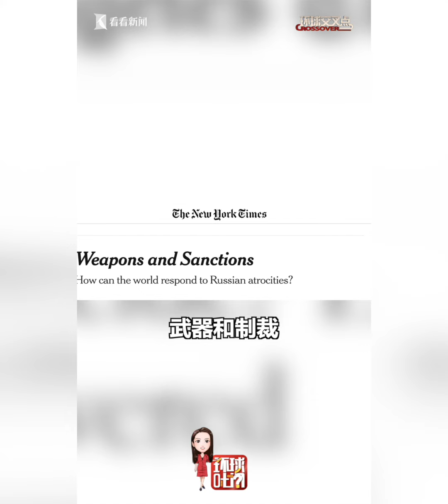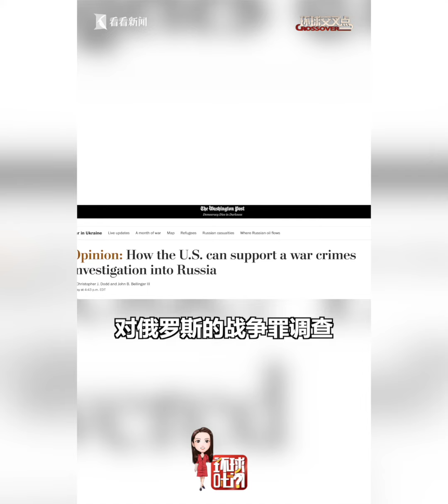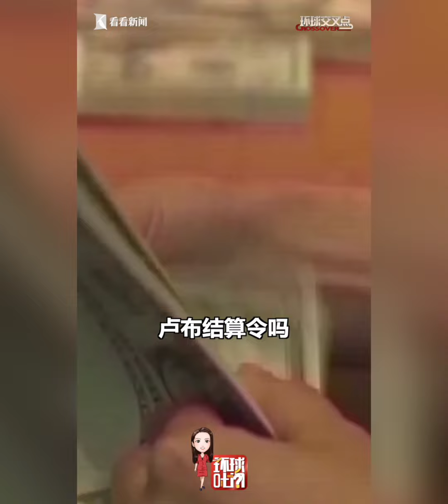【环球叶问】"布恰事件"引发两大严重后果！普京会不会被逼入绝境？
“布恰事件”愈演愈烈，乌克兰和西方媒体称，距离基辅约30公里的布恰镇发生了令人震惊的“屠杀暴行”，平民尸体七七八八地倒在路边，有的双手还被白布条反绑着，而“罪魁祸首”就是俄罗斯。
站内热门：
1、【外交部发言人】华春莹+赵立坚+汪文斌：时而严肃，时而幽默；时而犀利，时而暖心，他们是外交天团！
2、【驻美记者眼中美国政治】东方卫视驻白宫记者张經義+驻华盛顿记者王涛峰：零距离解读美国政治！
3、【资深国际评论员@环球叶问】美女评论员章一叶：还在看老伯伯谈政治吗？来，和她一起聊聊国际热点！点我鸭！
4、【子午观潮】东方卫视新闻栏目《今晚TONIGHT》：上海时间周一至周五每晚21:30开播，港澳台、军事话题深度评论
6、【看看看日本&东瀛一周蒋】驻日记者、资深旅日媒体人，在日本聊日本，“精致”解读日本政治生活，他们更懂！
7、【陈彬欧巴坐镇欧洲看世界】90后驻外记者眼中的欧洲政治长啥样？东方卫视驻欧洲记者陈彬，努力搞一搞！
8、【国际热点深度解读@交叉点评】东方卫视深度国际时评节目《环球交叉点》嘉宾天团：跟着大咖追热点、涨知识！你就是朋友圈的“懂王”！
9、【国际热点周周聊@环球交叉点】东方卫视深度国际时评节目《环球交叉点》：上海时间每周日上午8点，跟随风靡全球的袁鸣姐姐和智库专家们，解读国际政治，顶级水准、干货满满！
优质拍档：
【ShanghaiEye魔都眼】
shorturl.at/mpv04
官方网站：
您还可以在下面这些地方找到我们：
微信公众号：环球交叉点 (smgcrossover)
微信视频号：环球交叉点
头条号：Knews环球交叉点、Knews交叉点评
西瓜视频：Knews环球交叉点、Knews交叉点评
企鹅号：交叉点看
抖音：环球交叉点